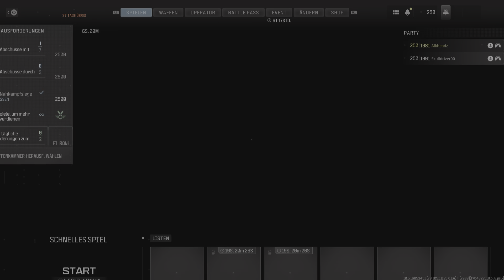Call Of Duty: Modern Warfare 3 - 5:2 Sieg mit 9 Kills @ Feuergefecht auf Training Facility